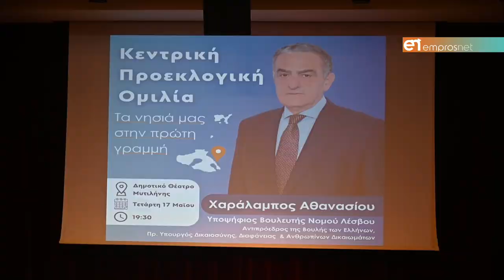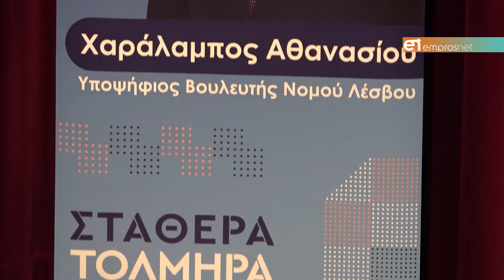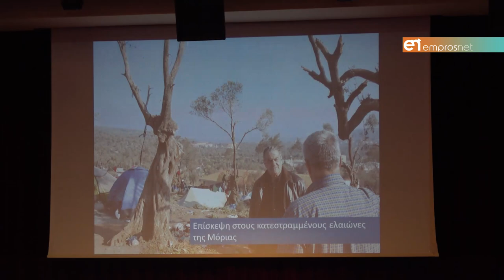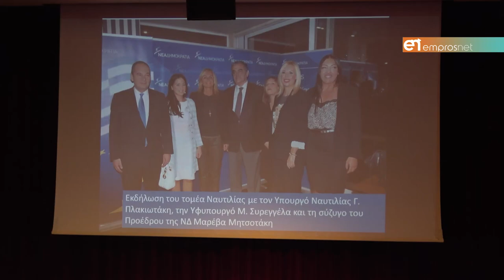Πλήθος κόσμου στην Κεντρική Ομιλία του Χαράλαμπου Αθανασίου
«Βούλιαξε» το Δημοτικό Θέατρο Μυτιλήνης